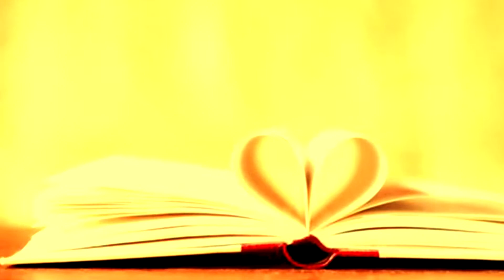SuNKIRTANA Lovemarks. Реклама рождает Чувство